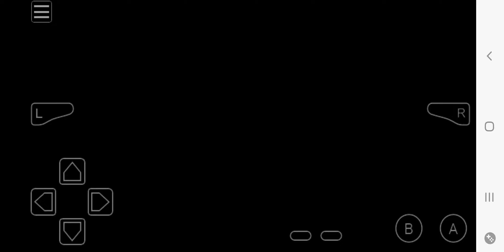June 26, 2024